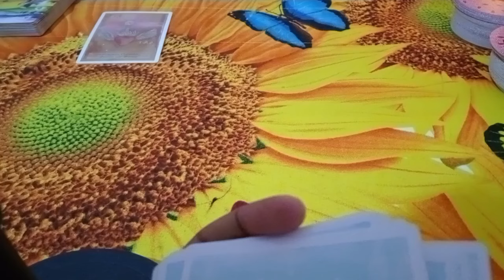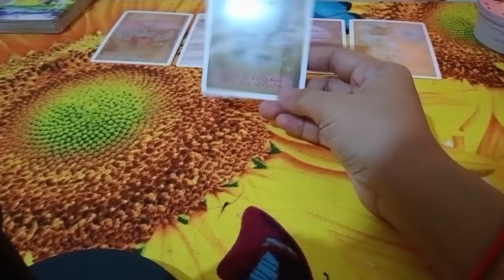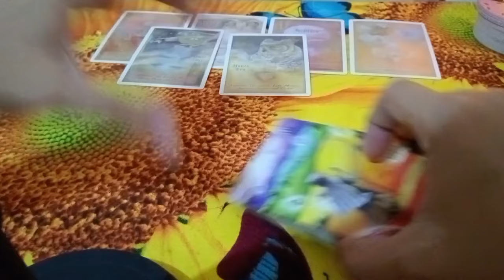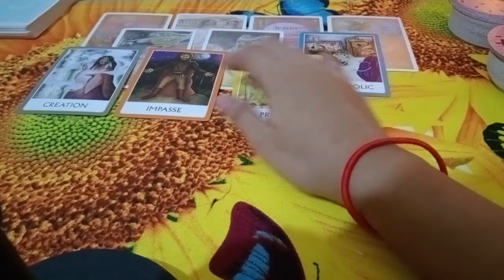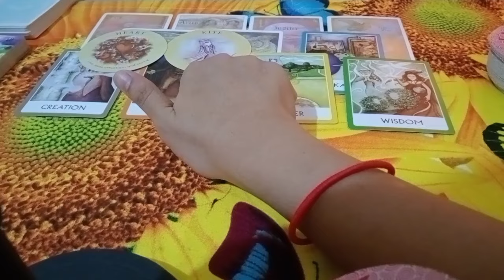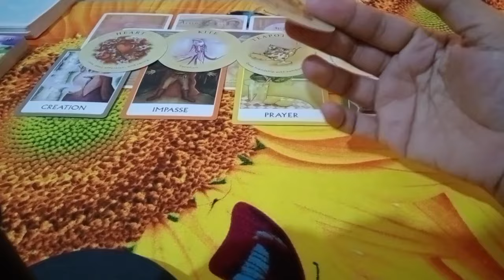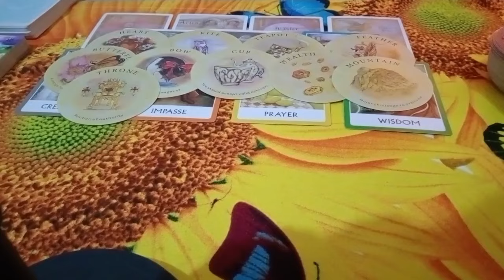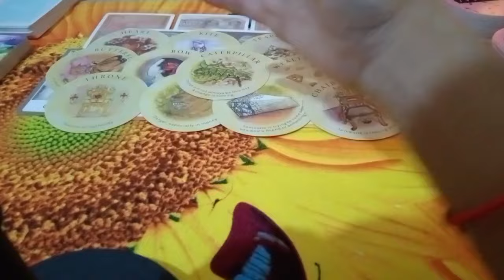📿LEO♌ANONG MGA PARATING SAUNG LOVE, CAREER &MONEY "OW DESTINY MO ITO🥰📿tarot